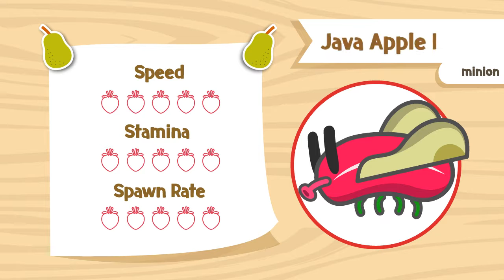Strawberry Kingdom PearWitch & Java Apple Flies